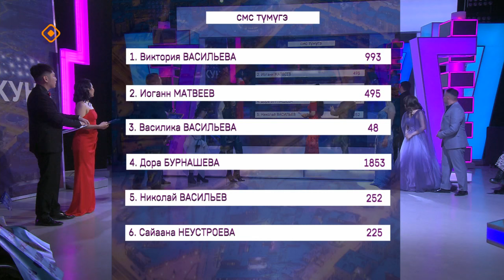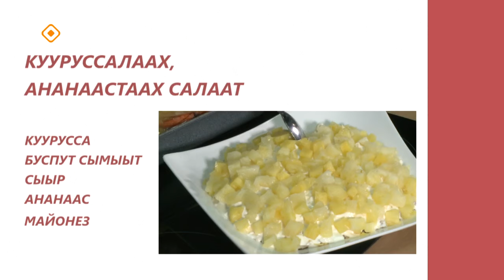«Асчыттар»: СӨ култууратын туйгуна Дора Бурнашева (28.05.24)